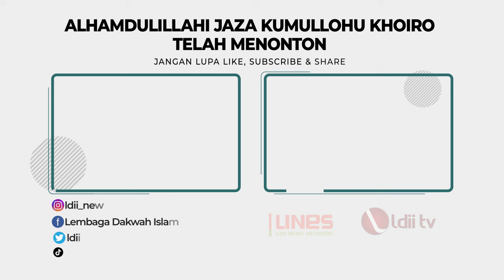LDII TV: Bupati Blora Ajak DPP LDII Kembangkan Budidaya Sorgum